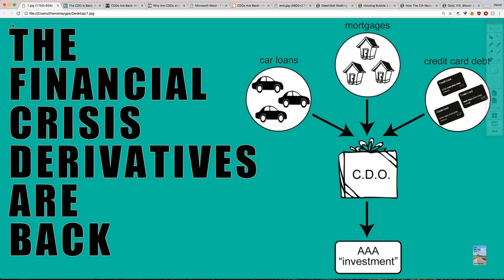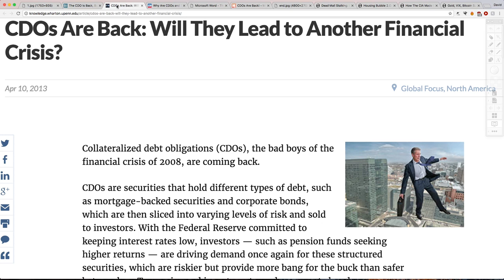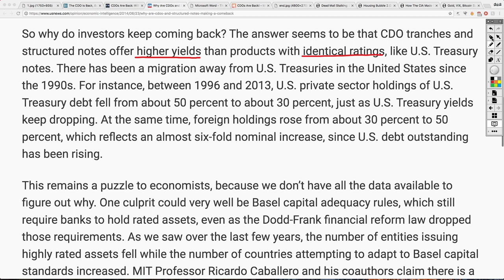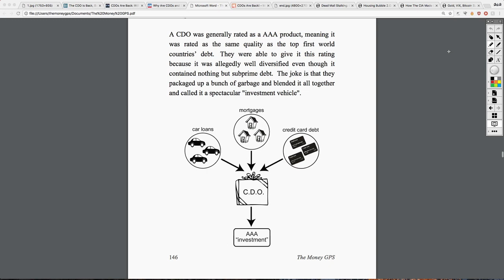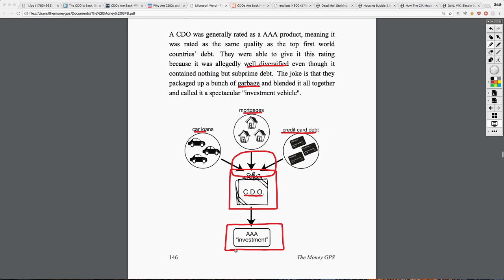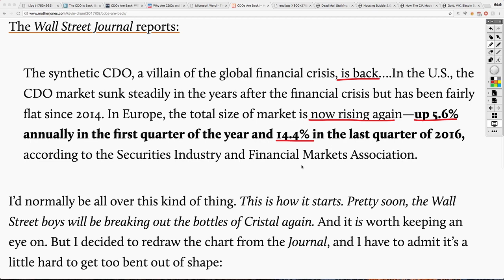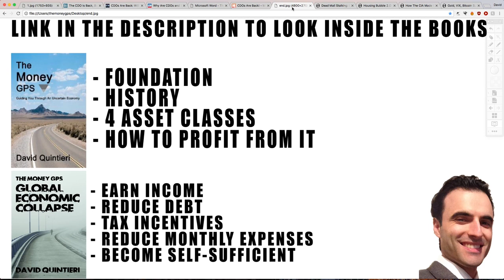The Financial Crisis Derivatives are Back! This Time, Nobody Will Admit It!